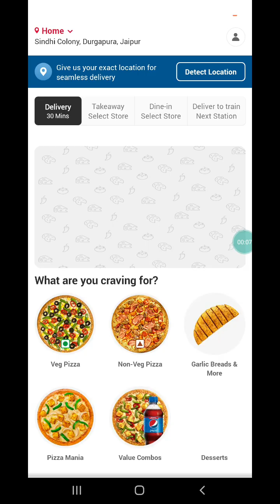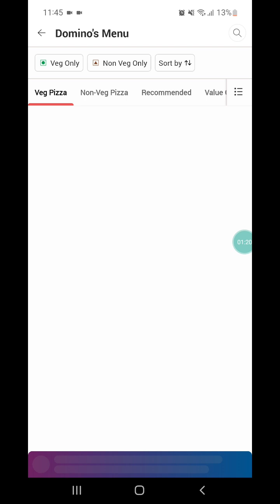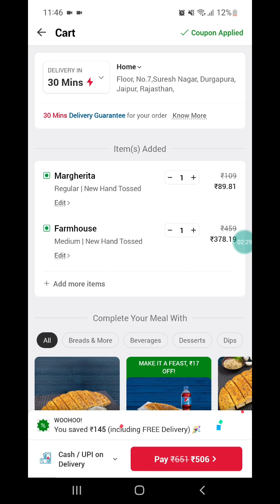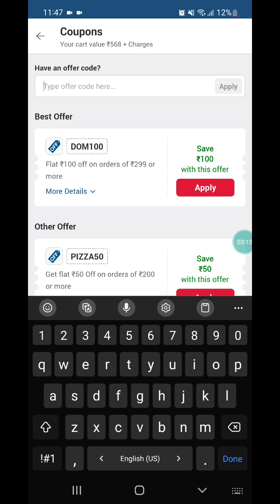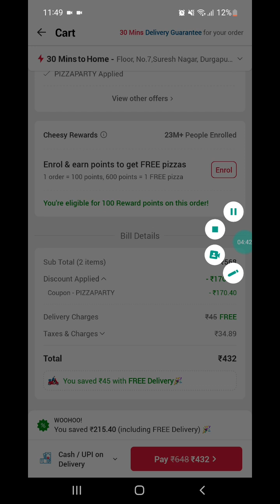now get free pizza on dominos EVERYDAY | dominos free pizza offer trick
Others related searches:
free food
dominos offer
dominos offer
dominos vouchers
dominos codes
domino's vouchers
dominos promo
dominos discount
dominos 50 off code
dominos promotion
50 off dominos pizza
nomov100
grabon dominos
dominos 50 off voucher
zomatocouponcode